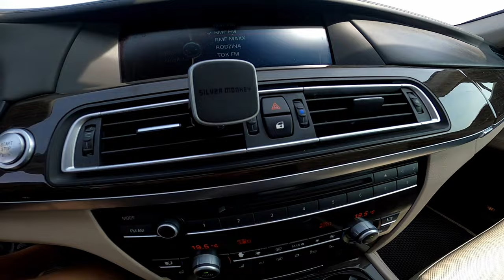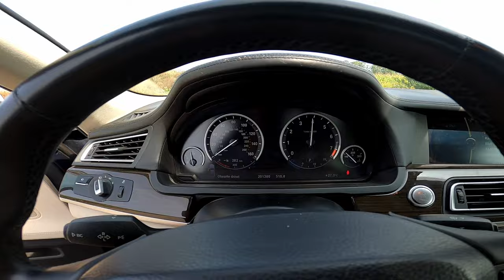BMW 740Li 3.0 BiTurbo 322HP 2012 Automatic - POV TEST DRIVE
BMW 7-series 740Li 3.0 BiTurbo 322KM Automatic. Have a nice trip with me 🤠

Hi everyone. I am very happy to see you on channel. I present cars of all brands in different condition, usually second-hand used. I really appreciate every subscription. I hope you love cars as much as I do.

Brand/Model: BMW 7-series 740Li
Production Year: 2012
Engine: 3.0 BiTurbo (gasoline)
Horsepower: 322HP
Transmission: Automatic
Top speed: 250 km/h
Acceleration 0-100: 5,4s s
Mileage (this case): 200000km

Fuel Consumption
Combined - 9,5L/100km

0:00 - Walkaround
2:15 - Inside & Drive
4:300 - Town
5:35 - Widning Road
7:05 - Acceleration 0-100
8:39 – Braking
9:32 - Bumpy Road

My opinion 🏆:

Acceleration : 8/10
Fuel consumption :  8/10
Comfort : 8/10
Handling : 10/10
Production quality : 7/10
Price/WhatYouGet ratio : 8/10